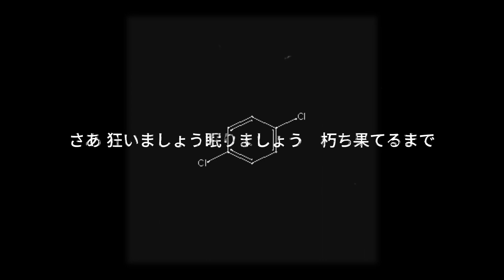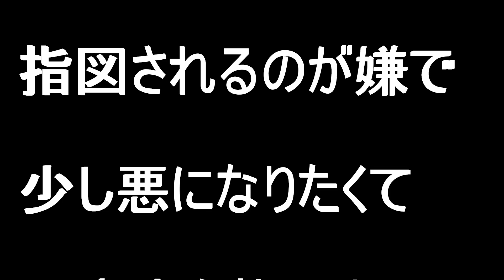[Original REMIX] Paradichlorobenzene (Feat. Tohoku Kiritan)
As I was uploading this I found out that there is a cover also using Kiritan that sounds kinda similar to my remix lol

Tag time!